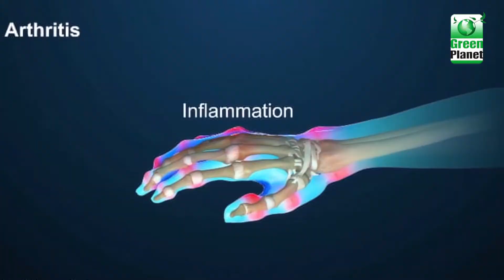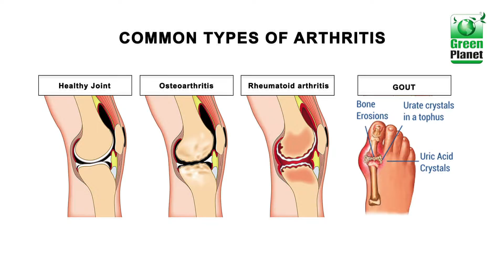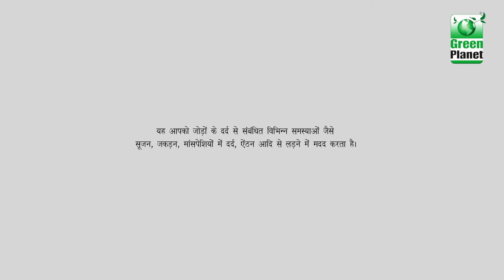Orthosol Pain Relief Oil (Hindi)